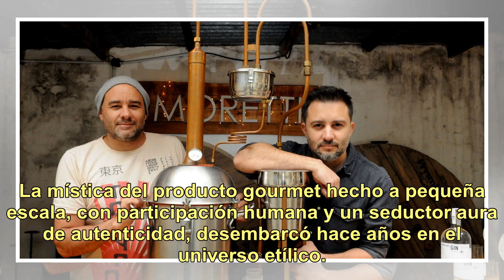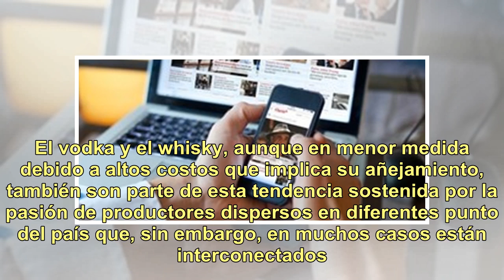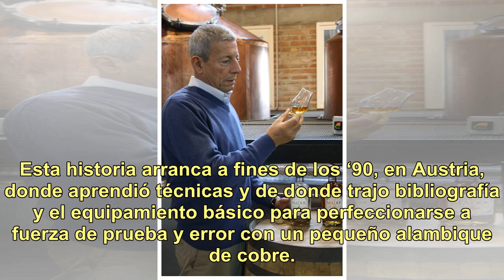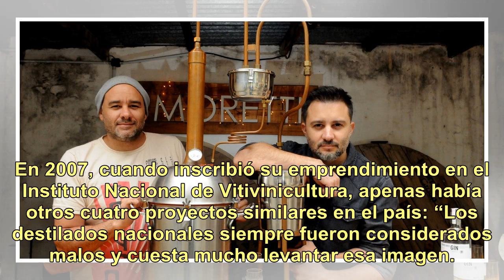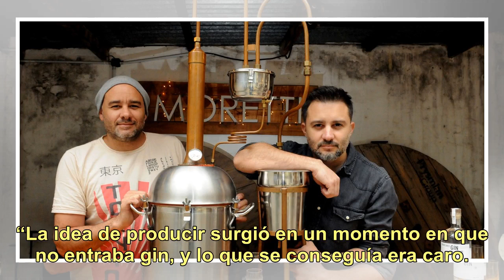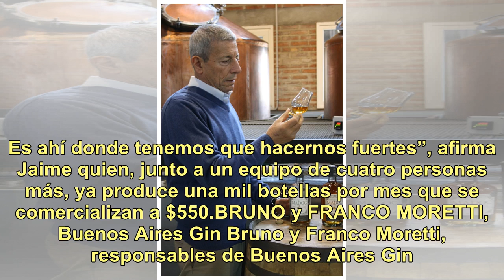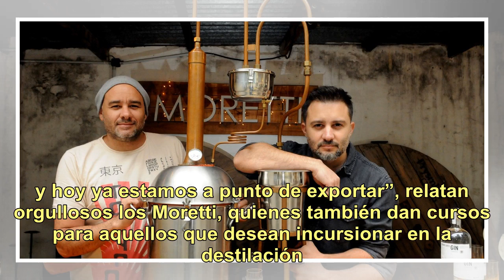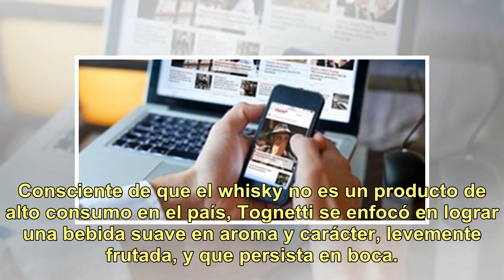La hora del gin "made in Argentina"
La mística del producto gourmet hecho a pequeña escala, con participación humana y un seductor aura de autenticidad, desembarcó hace años en el universo etílico. Las primeras en hacerle frente a las grandes marcas industriales fueron las cervezas artesanales. Ahora es el momento de las espirituosas ...